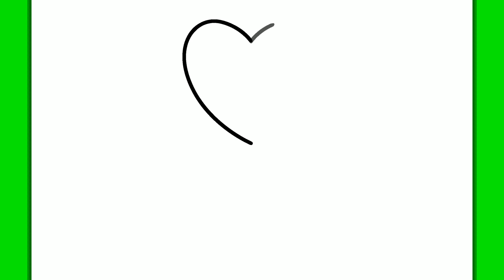COMMENT DESSINER UN SUCETTES COEUR KAWAII | Dessins faciles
Les bonbons et les sucettes sont quelque chose dont personne ne peut se passer ! Quel que soit l'âge, de temps en temps, nous devons avoir un peu de sucre pour tenir le coup ! Et toi, qu'en penses-tu ? Aimez-vous les bonbons ?